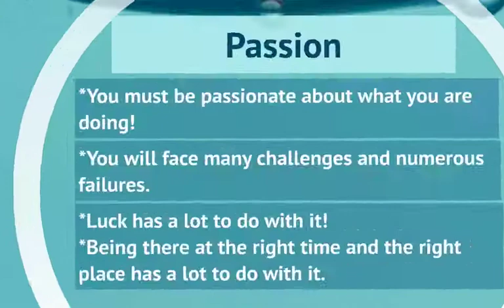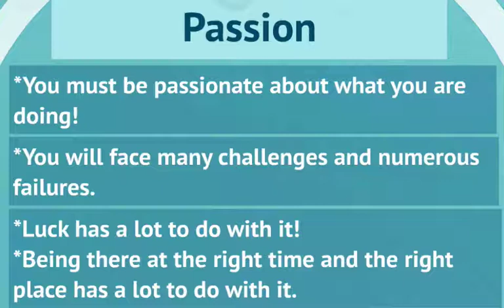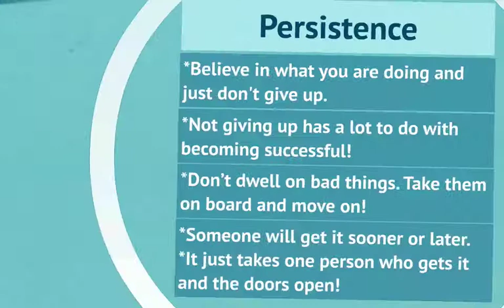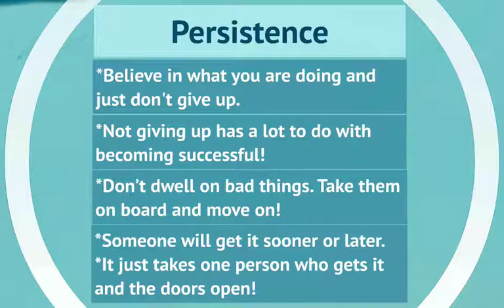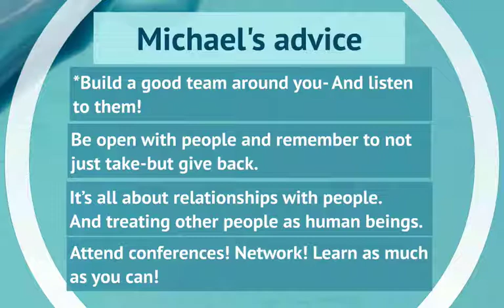The Music Business Facts-according to Michael Chugg.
Australian super promoter and music industry living legend Michael Chugg talked to Rodney Holder about the Music Business Facts. This audio interview is available in its entirety

This video is a brief synopsis and overview of some of the key points mentioned by Michael. Please enjoy and share.